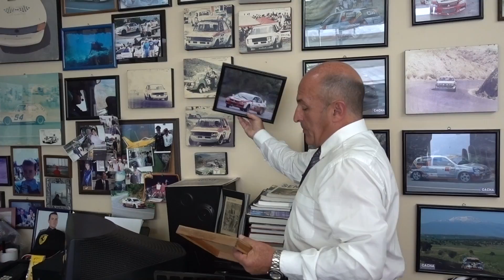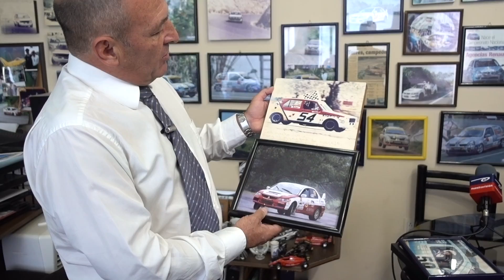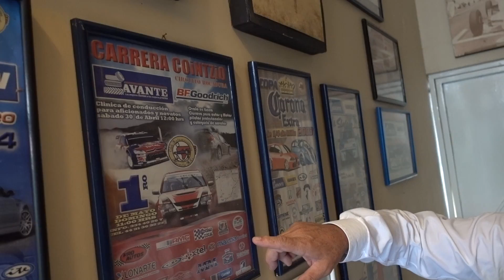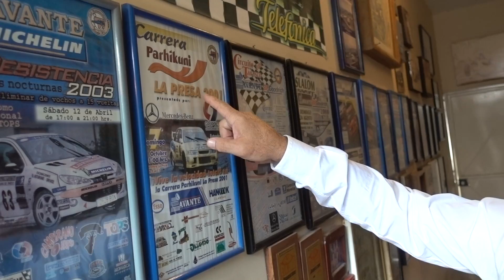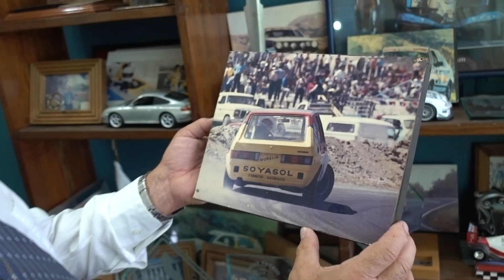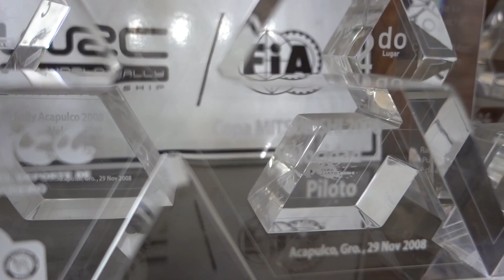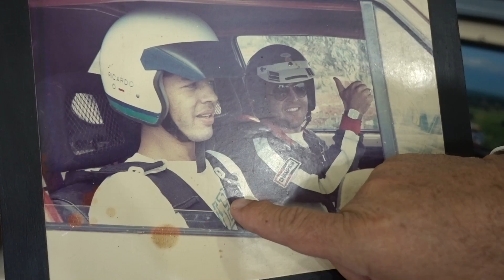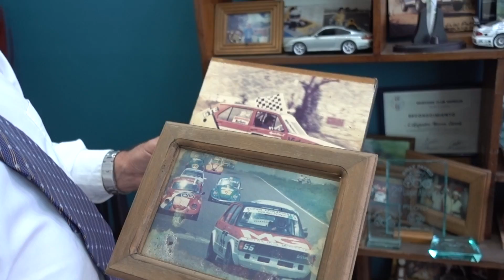Mis Autos y Trofeos Favoritos !!! | Velocidad Total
Mis trofeos favoritos a lo largo de mi carrera deportiva y los autos preferidos en los cuales he competido, en este video les enseñare un poco de aquellos trofeos y premios que me traen muy buenos recuerdos, mi primer trofeo, mi ultimo trofeo, el trofeo de campeón nacional, etc. Son muchos trofeos y todos son queridos pero sin lugar a dudas hay unos muy especiales. Y mis autos consentidos fueron 2, uno un VW Caribe y el otro un Mitsubishi Lancer Evolution IX. En ambos conseguí consagrarme campeón nacional. En el Caribe fue en circuitos, en pistas. Mi primer campeonato nacional cuando tenia 18-19 años y en el Evo IX fue el ultimo coche en el que competí rallies, y también me proclame campeón nacional de la Copa Mitsubishi Evo IX en México en el año 2008, un gran año con gran competencia y grandes pilotos, cerca de 15-20 Evos IX arrancaban por rally en esos años.
Espero que te haya gustado el video y lo hayas disfrutado tanto como yo!